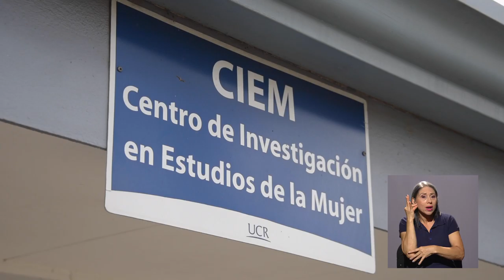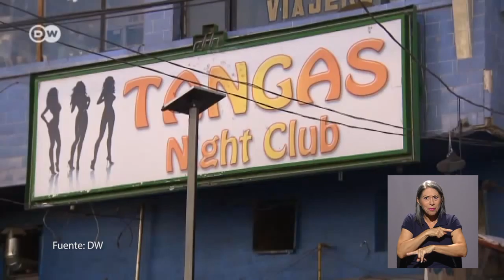Curso sobre trata de personas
El Centro de Investigación en Estudios de la Mujer, brinda un curso que busca capacitar en la temática de Trata de Personas, desde una perspectiva de derechos humanos.